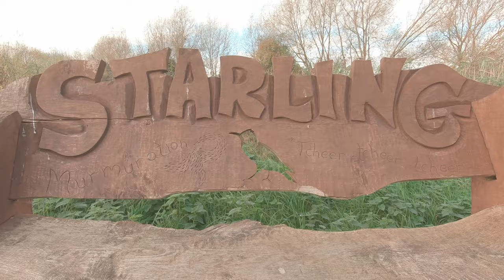Olney Town | Home of Amazing Grace | Buckinghamshire | 4K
Olney is a traditional market town on the Bedfordshire Buckinghamshire borders, just a short drive from Milton Keynes.

Olney is famous for the annual Pancake race, which was first run back in 1445. In the 18th century Olney was the home of William Cowper and John Newton who wrote the Olney Hymns, which include "Amazing Grace". The Cowper Newton Museum in the market square celebrates their lives and times.

Olney was once a centre of lace making. It was the Flemish Protestants who brought lace making to England during the 1560s. Many of the immigrants were lace makers, who moved out of the overcrowded ports and began to settle into areas now regarded as the historic centres for the craft of lace making - this included Olney, Newport Pagnell and Buckingham.